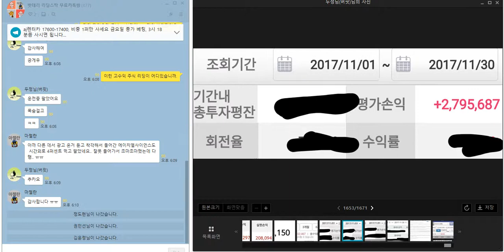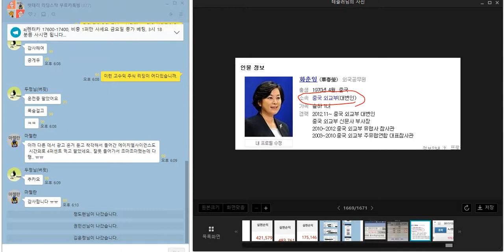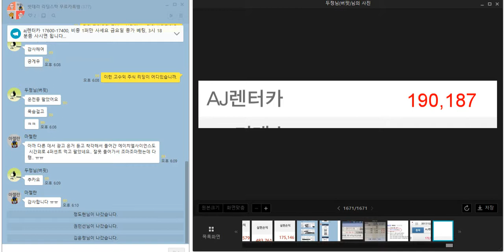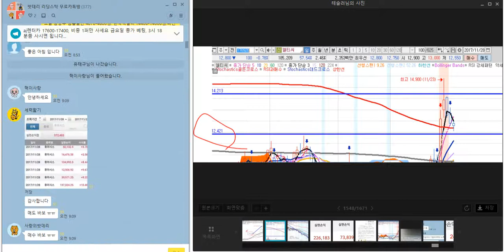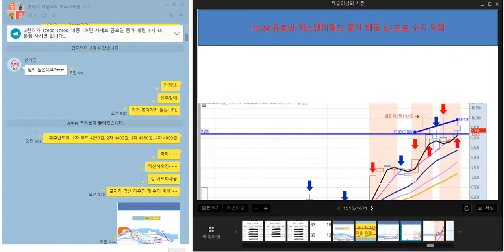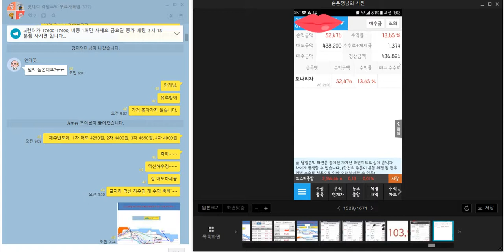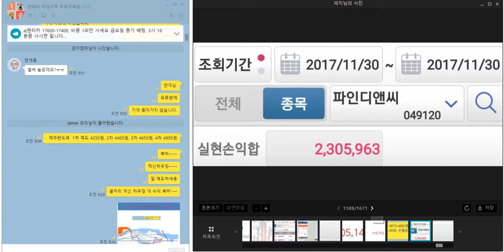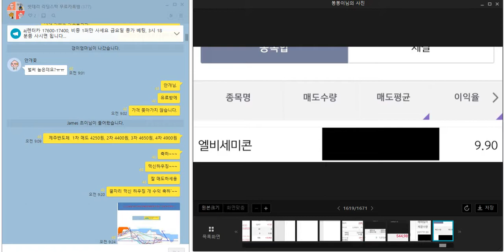20171127_1201 회원 수익 인증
안녕하세요. 리딩스탁 대표 공학박사 특허왕 밧데리입니다.
오늘도 수익 축하드립니다.